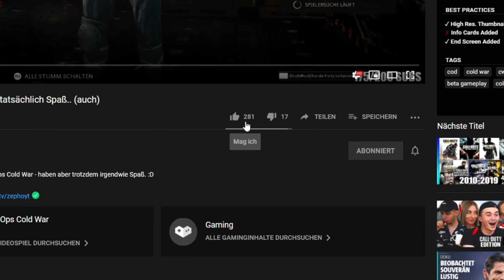DARUM denken alle SBMM ist RAUS aus Cold War Beta | dieserkingphil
Die Black Ops Cold War Beta ist online! Doch auf einmal sind die Lobbys nicht mehr so schlimm? Zumindestens für die Controller Spieler?
Ist kein SBMM mehr in Cold War? Oder liegt es an der besten Waffe im Game, der M16? Oder liegt es doch am Aimassist der Controller Spieler?
Hier meine Antwort! Viel Spaß!

✘WERBUNG✘

Lasst da mal ein Abo da!